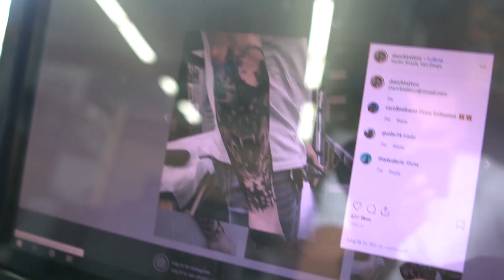Me VS. 2 Aggressive Spiders | Finished My Forearm Sleeve